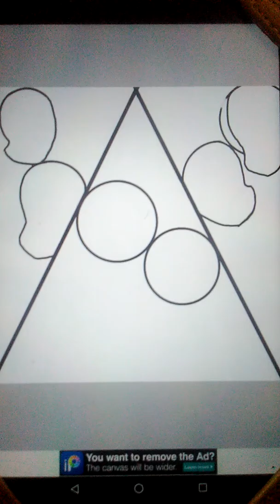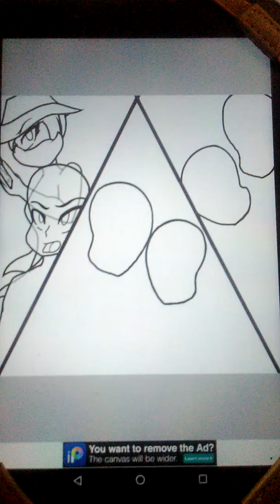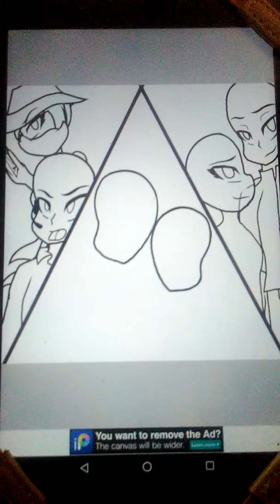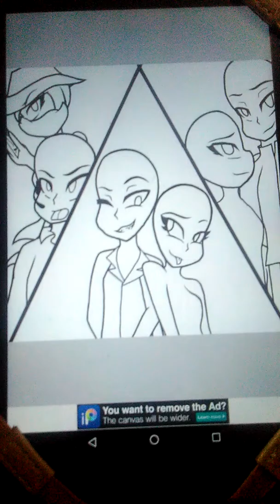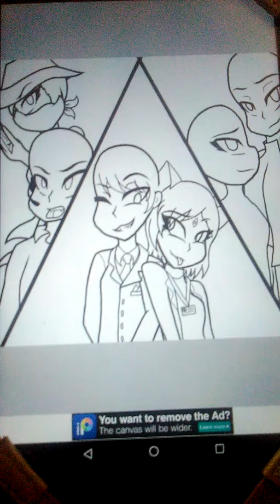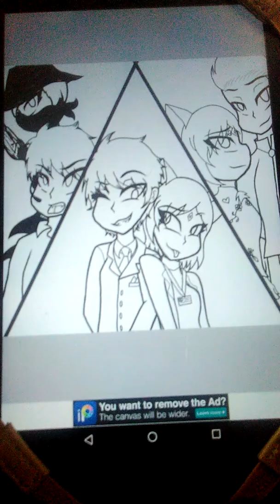Living a Triple Life!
Hey guys! We're back with two of our Oc's, meet the Lunar Siblings Devon Lunar and Cynthia Moon! (Cynthia is actually adopted). These two run a company together, are secretly a prince and a princess and our the future airs to the throne (Devon is the vampire prince), and are secretly the mysterious helpers that leave notes for the cops and stuff that have clues to look for the crimes and their location. On top of that, ones married and one is a parent?! Yikes, these two are always busy! We only take credit for the artwork and characters. The songs don't belong to us and at the beginning, Annapantsu singing so why don't you go and check out her channel, you won't regret it and hit the subscribe button. Tell her the Wolf twins sent ya. And the other song was sang by another YouTuber on here,but we don't have their name. Just search up "This will be the day" acapalla and you'll find them.